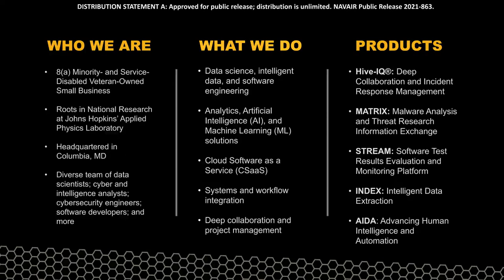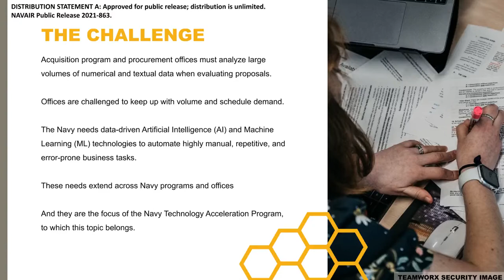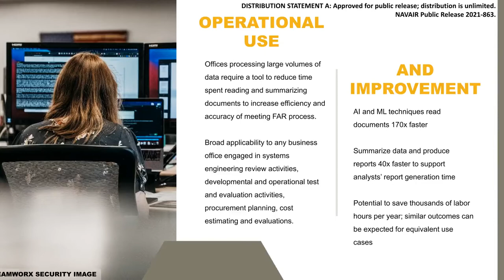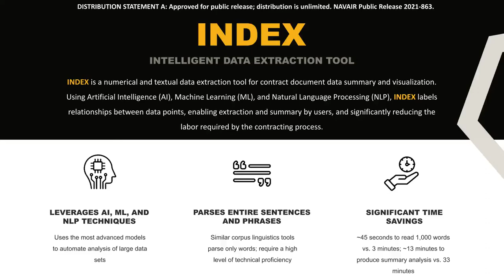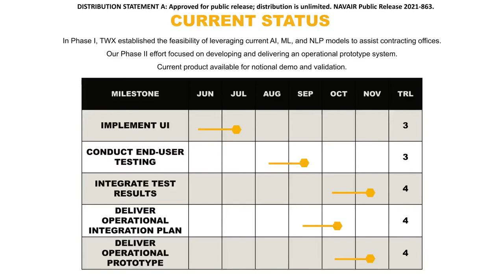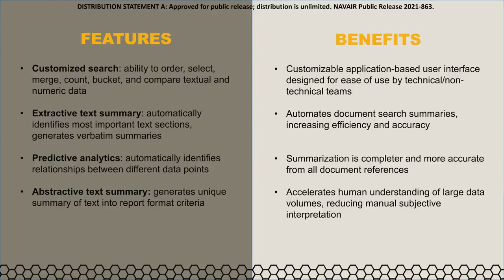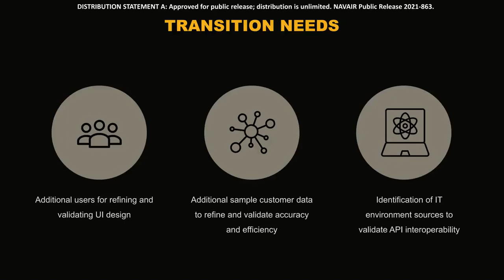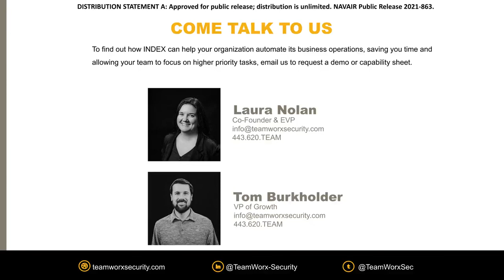TeamWorx Security, LLC's Tech Talk for SBIR Topic N193-A01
TeamWorx Security, LLC presents "Improving Acquisition Processes through Machine Learning and Automation" Tech Talk